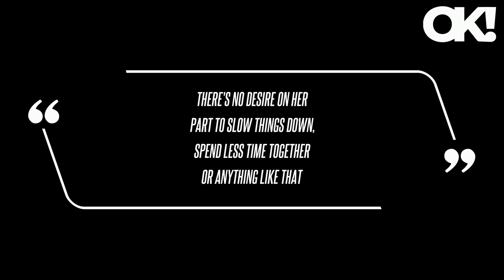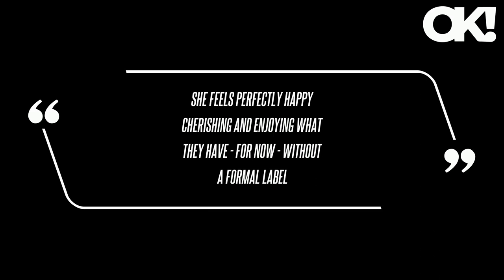Jen Garner Holds John Miller Close After Insider Admits She's In No 'Hurry to Rush Down the Aisle'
Jennifer Garner and her boyfriend, John Miller, looked gleeful as they strolled through Santa Barbara, Calif., on Saturday, January 28.